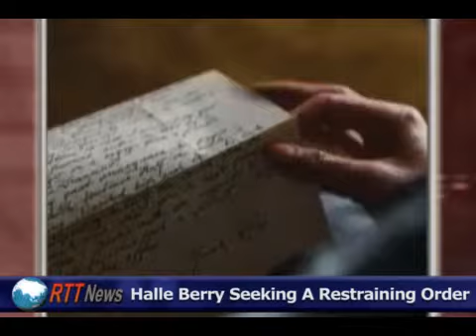Charlie Sheen Reportedly Gives Lindsay Lohan $100,000 For Back Taxes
According to a TMZ report, actor Charlie Sheen has made out a check to Lindsay Lohan in the amount of $100,000, in order to help Lohan with her tax problems. Actress Halle Berry is seeking a restraining order against her former boyfriend Gabriel Aubry. Tom Cruise decided to shut down part of London on November 25. And "Downton Abbey" has been renewed for a fourth season.